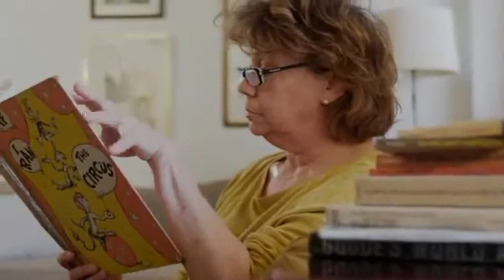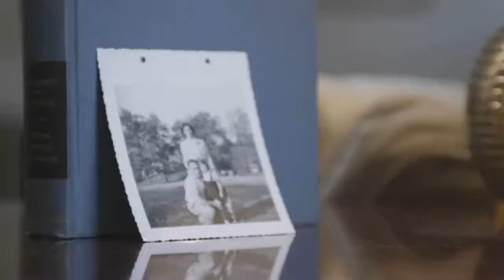AEF 4 -Talking about books with Marion Pomeranc, Part 1